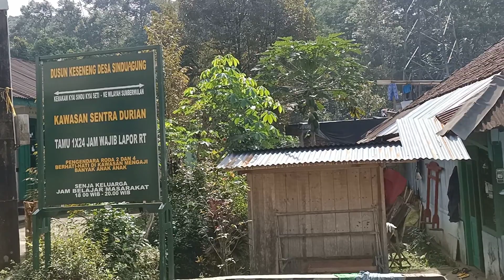Dusun Keseneng Desa Sinduagung Kec Selomerto Kab Wonosobo Vlog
Penghasil buah Durian